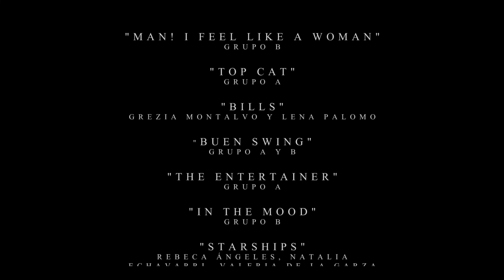2017 TAP and PIANO Recital